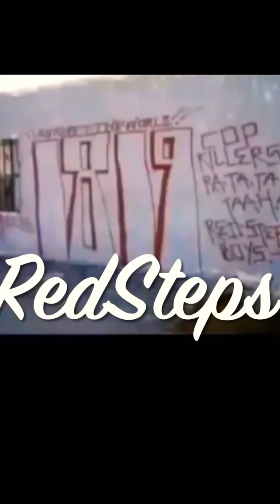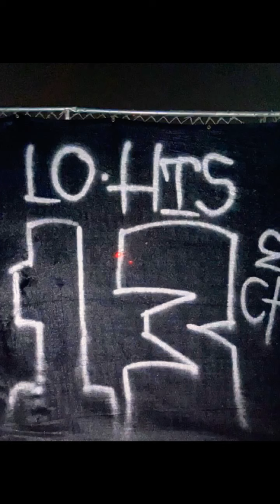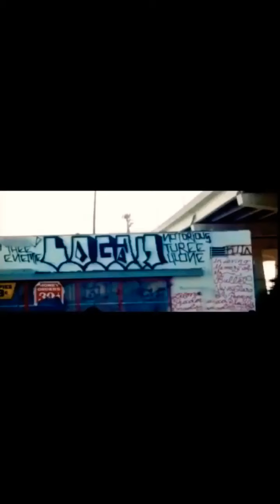𝔖𝔞𝔫 𝔇𝔦𝔢𝔤𝔬 Is The Place.. GPA 619